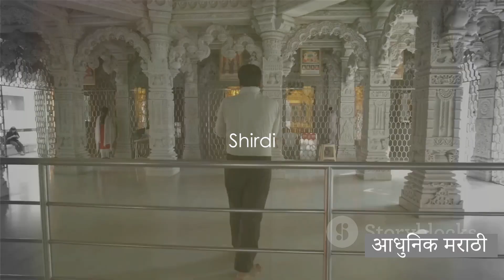Unveiling Maharashtra's Treasures: The Top 5 Must-See Attractions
Welcome to Maharashtra! Join us on a captivating journey as we unveil the treasures of this enchanting Indian state. From historical landmarks to natural wonders, Maharashtra has something for everyone.

00:01:05 - 00:02:10
Our adventure begins at the iconic Gateway of India in Mumbai. This architectural marvel stands as a symbol of the city's rich history and is a must-visit destination for history enthusiasts and photographers alike.

[2. AJANTA AND ELLORA CAVES]
00:02:10 - 00:04:29
Next on our list are the Ajanta and Ellora Caves, a UNESCO World Heritage Site. Immerse yourself in the ancient rock-cut caves that showcase exquisite sculptures and paintings, providing a glimpse into India's artistic and religious history.

[3. MAHABALESHWAR]
00:04:29 - 00:05:34
Escape to the scenic hill station of Mahabaleshwar, known for its breathtaking landscapes and pleasant climate. Explore the lush greenery, serene lakes, and panoramic viewpoints that make this destination a perfect retreat for nature lovers.

[4. LONAVALA AND KHANDALA]
00:05:34 - 00:06:35
Discover the charm of Lonavala and Khandala, twin hill stations nestled in the Sahyadri range. Marvel at the mesmerizing waterfalls, trek through scenic trails, and savor the delectable local cuisine, making it an ideal destination for adventure seekers.

[5. SHIRDI]
00:06:35 - 00:08:50
Our journey takes a spiritual turn as we visit Shirdi, the revered town associated with the saint Sai Baba. Explore the Sai Baba Temple and experience the tranquility that permeates this sacred place.

[CONCLUSION]
00:08:50 - END
As we conclude our tour of Maharashtra's treasures, we hope you've been inspired to explore these incredible destinations. Whether you seek history, nature, or spirituality, Maharashtra offers a diverse and enriching experience for every traveler.